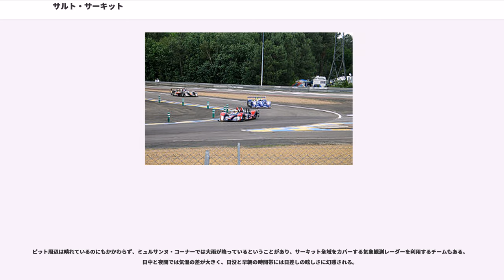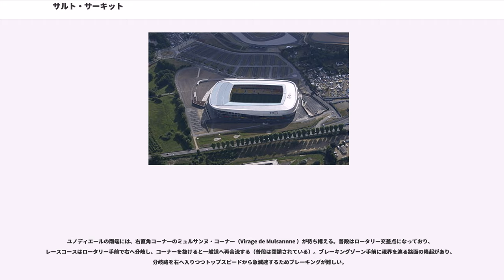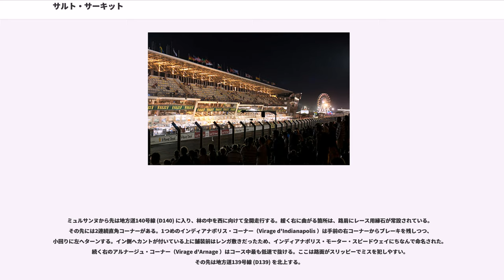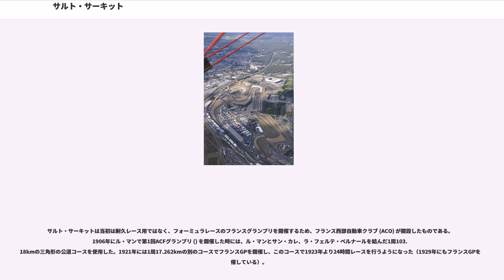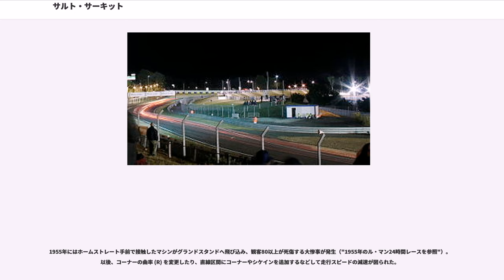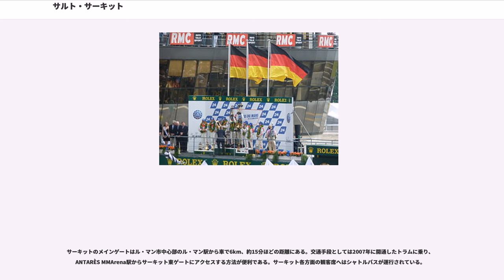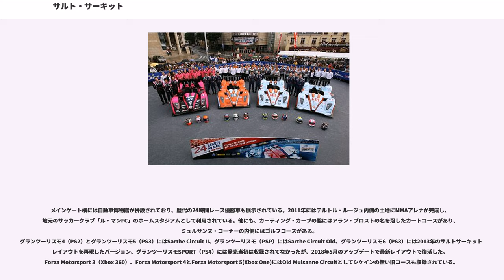サルト・サーキット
ル・マン
ル・マン24時間レース

シルキュイ・ドゥ・ラ・サルト（仏: ', サルト・サーキット）はフランスのサルト県ル・マン市郊外にあるサーキット。正式名称は'（ルマン24時間サーキット）。

毎年6月に世界三大レースのひとつであるル・マン24時間レース、隔年7月にヒストリックカーレースのル・マン・クラシックが開催されている。

コースはル・マン市街地から南に下ったところにあり、2/3の区間は普段は地方道 (Route départementale) として使われている一般公道を閉鎖して走行する。ピット施設と周辺の常設区間は、2輪レースを行う「ブガッティ・サーキット」と共用する。1周の距離は13.629kmあり、ニュルブルクリンク24時間レースが開催されるニュルブルクリンク北コース（全長20.832km）と並んで、往時のロングコースの伝統を残している。

当初は極めて緩やかな高速コーナーと超ロングストレートを2つ含む単純なレイアウトであったが、高速化するレースカーに対する安全性の向上や死亡事故への対策として、コーナーの追加や道幅の拡張などが行われてきた。それでも高速コースという特性は変わらず、プロトタイプカー（LMP1クラス）の平均速度は240km/hに達し、これはモンツァ・サーキットで行われるF1イタリアグランプリに匹敵する。

ル･マン仕様のマシンはドラッグ削減をテーマとし、ロングテールなどの特殊なエアロキットを使用する場合もある。ただし、ポルシェ・カーブのような高速セクションを攻略するためには、ある程度のダウンフォースも必要となる。

公道区間は再舗装により路面が滑らかになったが、道幅は通常の2車線道路であり、ランオフエリアも常設区間に比べると狭い。公道でも300km/hを超えるスピードが出る上に、レース中はプロトタイプカーとGTカーが混走するため、速度差の大きい車同士が接触してクラッシュにつながる危険性をはらんでいる。

コースが広大なため、セーフティカーが3箇所に待機し、レース中の事故による減速走行時には同時にコースインする。コース各所に50のマーシャルポストがあり、1700名のマーシャルが3交代制で勤務する。かつては南端のミュルサンヌ・コーナーにサインボードエリアがあり、北側のピットと電話連絡を取りながら走行車輌に指示を送っていた。

ピット周辺は晴れているのにもかかわらず、ミュルサンヌ・コーナーでは大雨が降っているということがあり、サーキット全域をカバーする気象観測レーダーを利用するチームもある。日中と夜間では気温の差が大きく、日没と早朝の時間帯には日差しの眩しさに幻惑される。

24時間レースの期間中は20万人を越える観客が長時間滞在するため、グッズショップや飲食店のほかに移動遊園地や映画館、コンサートステージなど様々なアトラクションが設営される。

ホームストレートから緩やかなダンロップ・カーブ（Courbe Dunlop）を駆け上ると、丘の上に左・右のダンロップ・シケイン（Chicane Dunlop）がある。シケイン出口の歩道橋（ダンロップブリッジ）をくぐると下り坂になり、ブガッティ・サーキットのシャペル・ヘアピン（Virage de La Chapelle ）からサルト・サーキット専用の常設区間に分岐する。この一帯はコースサイドに広いグラベルベッドが用意されている。

高速S字の森のエス（Esses de la Foret ）を抜けると複合右コーナーのテルトル・ルージュ（Virage du Tertre Rouge ）。「赤い丘」という意味で、ここを整備した際に地面が赤かったことから命名された。あとに長いストレートが控えているため、脱出速度が重要視される。このコーナーの出口で一般道に合流する。

ル・マン名物のロングストレートはユノディエール（Les Hunaudières）もしくはミュルサンヌ・ストレートと呼ばれる。普段はル・マンとトゥールを結ぶ地方道338号線 () であり、ガードレールに挟まれた直線道路を北から南へと下っていく。かつては全長約6kmもあり、アクセル全開時間が1分間ほど続いた。1988年にはWM・プジョーが405km/hという最高速記録をマークしたが、国際自動車スポーツ連盟 (FISA) が安全面から「2km以上の直線を持つサーキットは公認しない」とルール化したため、1990年には途中に2ヵ所のシケインを設け、ストレートを3分割した。現行レイアウトでは、第1シケイン手前で...